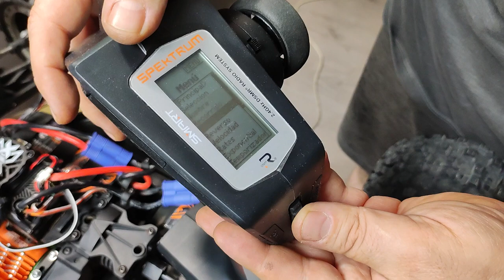Tutorial Invertir, configurar, enlazar, funcionamiento ,AVC de spektrum sr6100at 6ch, dx5c,dx3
Video completo del coche del video y sus hermanos de gasolina 95